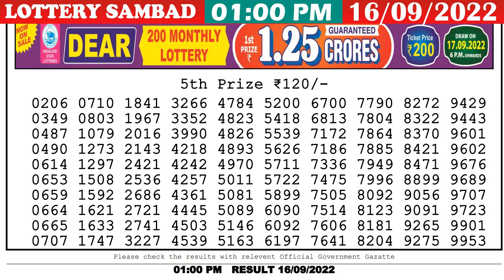Nagaland State Lottery Sambad 1pm 16/09/2022 Dear lottery live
Lottery sambad
0:00 Lottery sambad live
0:55 5th Prize lottery sambad